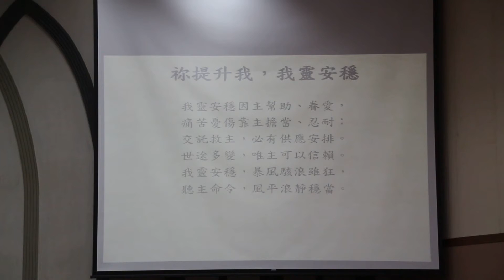20130818-真耶穌教會西區社青詩歌觀摩於總會 - 崎頂詩班頌讚篇 - 祢提升我.我靈安穩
20130818-真耶穌教會西區社青詩歌觀摩於總會